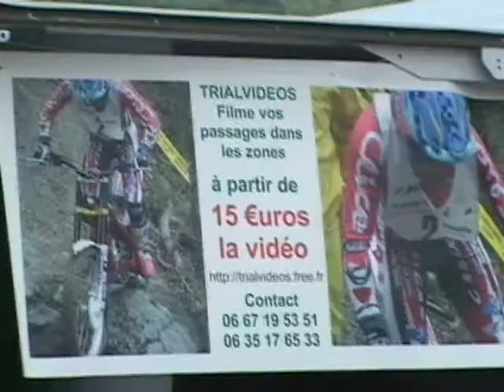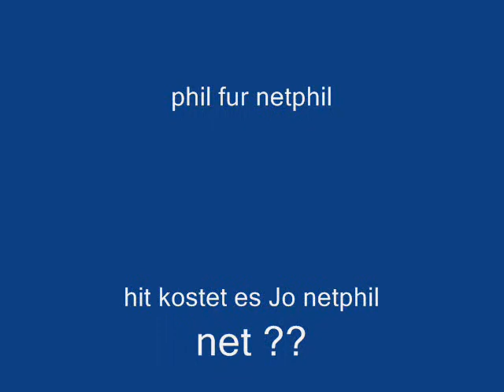24 mai 2009 démo Trial à au Dôme de Mutzig By Philippe Stocker